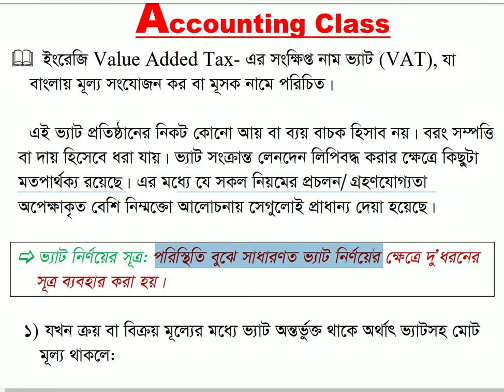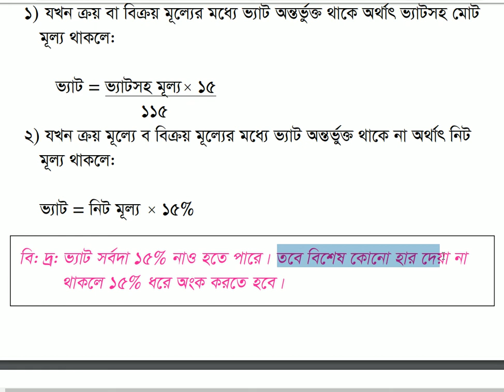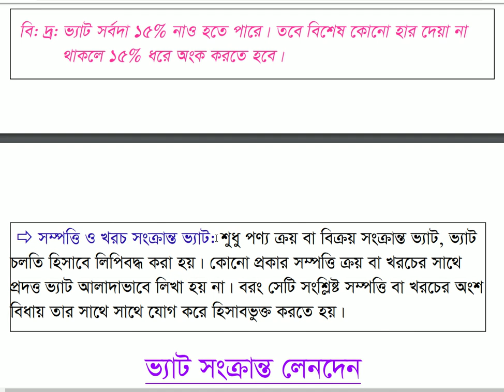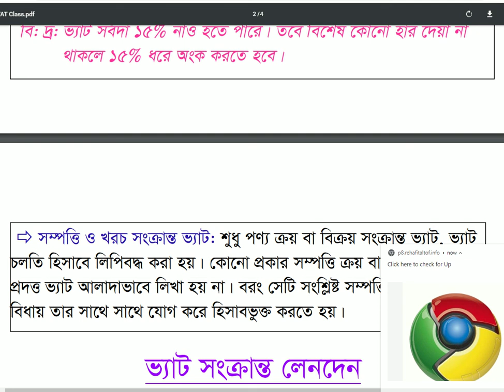VAT || ভ্যাট || ভ্যাট সংক্রান্ত প্রাথমিক আলোচনা || Value Added Tax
ইংরেজি Value Added Tax-এর সংক্ষিপ্ত নাম ভ্যাট (VAT),যা বাংলায় মূল্য সংযোজন কর বা মূসক নামে পরিচিত। এই ভ্যাট প্রতিষ্ঠানের  নিকট কোনো প্রকার আয় বা ব্যয় বাচক হিসাব নয়। বরং সম্পদ বা দায় হিসেবে ধরা যায়। ভ্যাট সংক্রান্ত লেনদেন লিপিবদ্ধ করার ক্ষেত্রে কিছুটা মতপার্থক্য
রয়েছে। এর মধ্যে যেসকল নিয়মের গ্রহণযোগ্যতা ও প্রচলন অপেক্ষাকৃত বেশি সেই আলোচনা গুলোর প্রাধান্যই এই ভিডিওটিতে দেওয়া হয়েছে। আশা প্রিয় শিক্ষার্থীবৃন্দরা এই ভিডিওটি ধৈর্য্যসহকারে শেষ পর্যন্ত না টেনে দেখলে । ভ্যাট সম্পর্কে একটি পূর্ণ ধারণা অর্জন করতে পারবে।
ভ্যাট সংক্রান্ত জাবেদা, হিসাবের বইসমূহ, এইচএসসি হিসাবের বইসমূহ, হিসাববিজ্ঞান হিসাবের বইসমূহ,